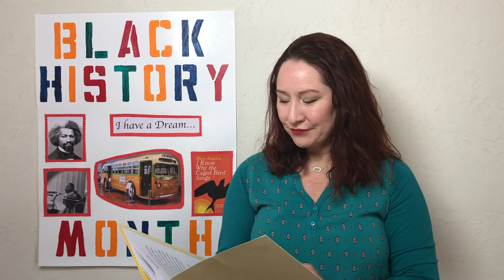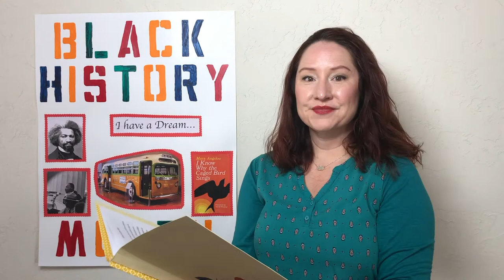Black History Month Martin Luther King JR for Kids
Black History Month Martin Luther King JR for Kids!!! Kids help us celebrate Black History Month here at "Storytime for Kids" with the life story of one of America's most inspirational and history-making public figures, read aloud by Ms. McCurley.

Martin Luther King Jr. gave his life to create a better America: ensuring all Americans equal opportunities for life, liberty, and the pursuit of happiness. He inspired millions of people to believe in the possibility of a better world, when the  world around them was full of injustice.  He promoted peace and non-violent protest to combat ignorance and hatred.